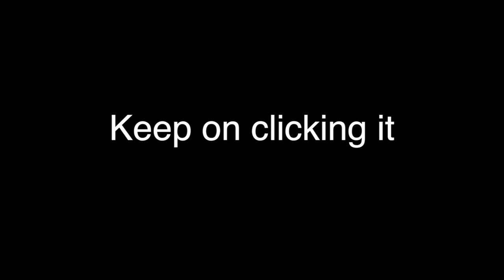Mount Hood Shred Edit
Whattt uppp terrapins!! mt Hood has the tRiP SauCE for sure!!! best place on earth!! i hope u enjoyed the dancing in the streets shred edit!! back to you mindy!!!